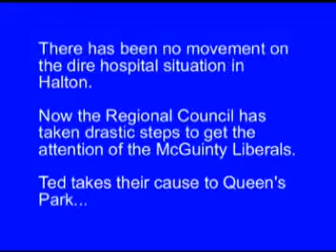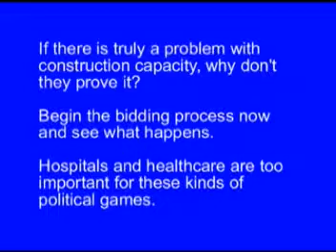Chudleigh on Hospital Construction - November 20, 2008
Ted Chudleigh (MPP Halton) during Question Period at the Legislative Assembly of Ontario